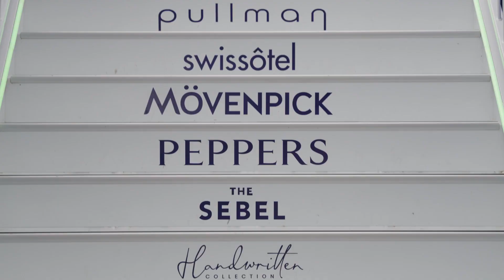SXSW Sydney 2024: Day 2 Highlights (Part 1)